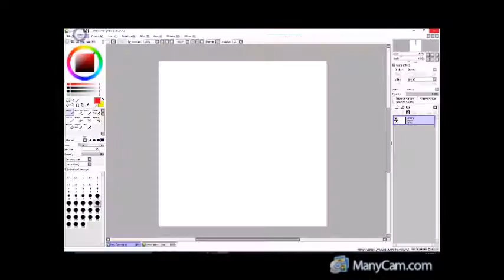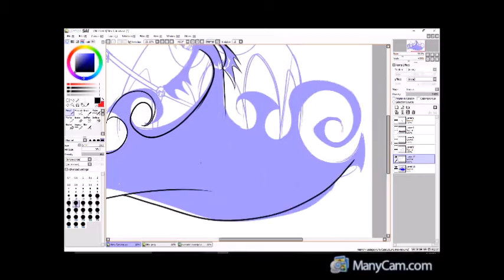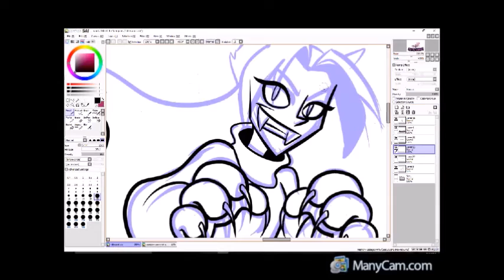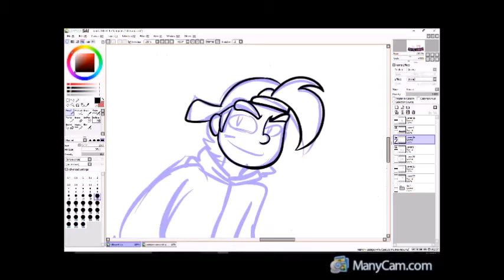Meet the Vampires speeddraw